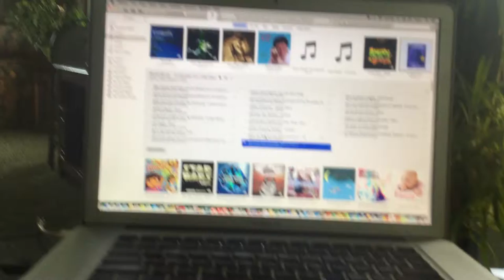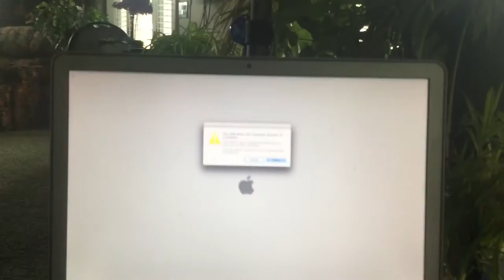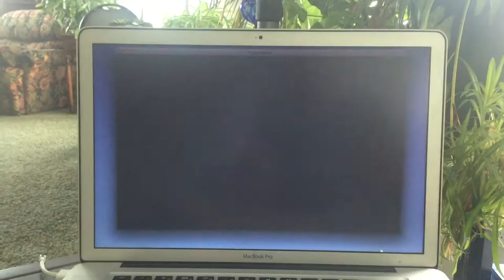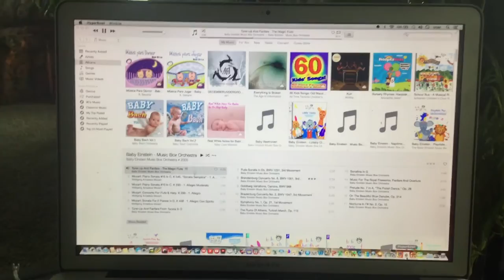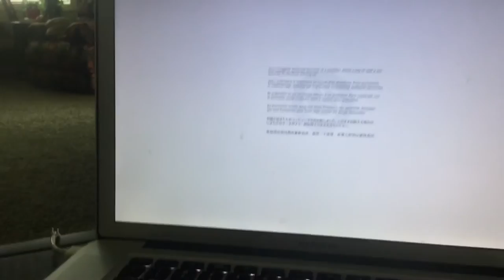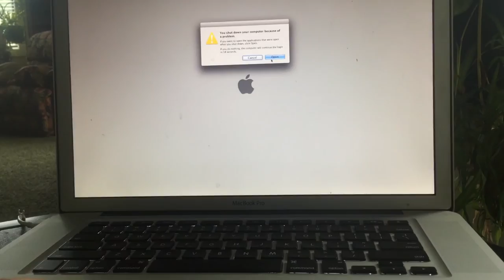jax car wash